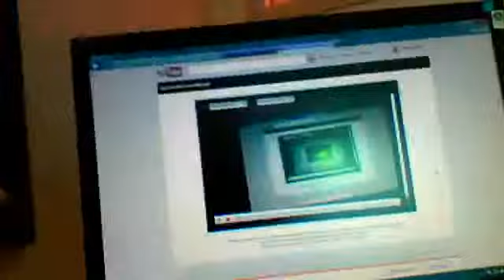First Video!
MrDman846's Webcam Video from May  4, 2012 08:02 AM